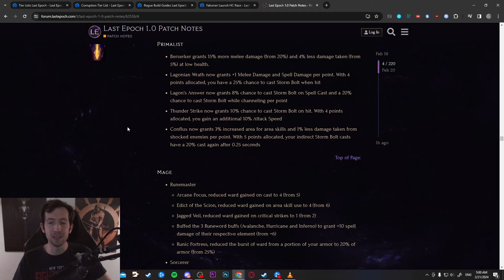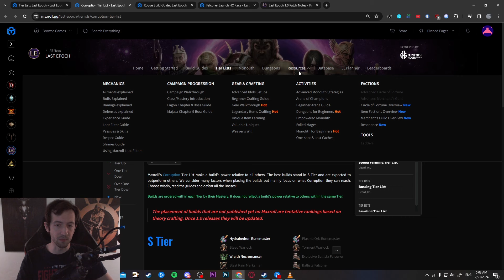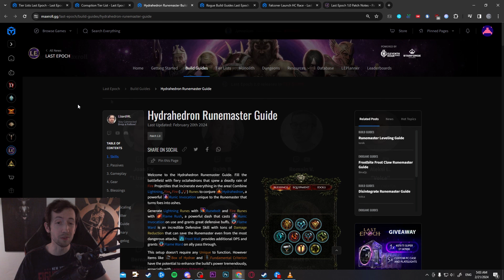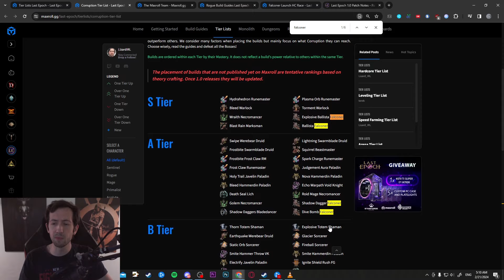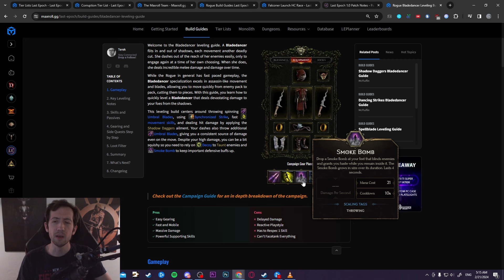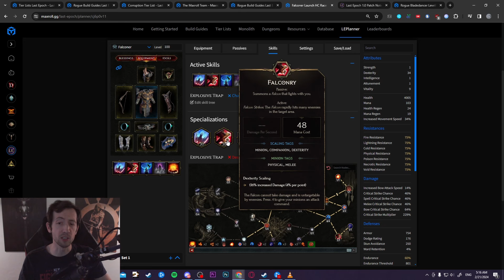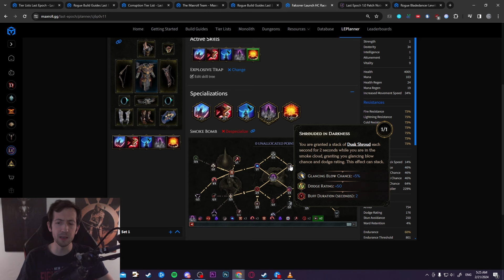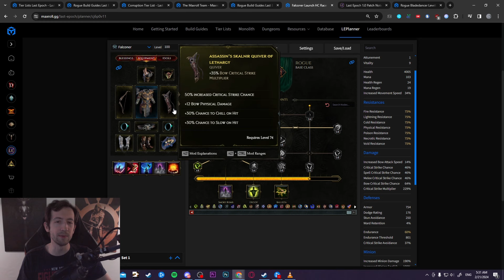Last Epoch - My Review And League Starter!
Last Epoch Launches Today! I hope you enjoy the game. See you in Eterra!

Timestamps:
00:00 Intro
01:38 Patch Notes 1.0
03:41 Written Content
04:40 Starting As A Beginner
05:42 My Build: Blast Rain Falconer
09:07 Planners & Lootfilters
10:02 Leveling
11:43 Skills & Trees
22:25 Itemization
24:03 Summary

2. Become a channel Member by clicking the "Join" button or this link (and get unique perks!):
3. Become a Twitch Subscriber (or use your monthly free Twitch Prime if you are an Amazon Prime user)
5. Like/comment/share my stuff!
6. Give me feedback how to improve!